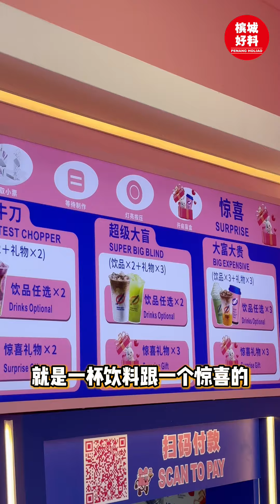【 100块钱 还是 体验女孩子的快乐 ⁉️ 】|槟城好料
✅ Dear Box Cafe 第四家分行｜Karpal Singh Drive 🤩🎉
✅ 幸运抽奖 100% 中奖‼️ 有机会抽中名牌包包👜 口红💄 香水...等等

“ 100块钱 还是 体验女孩子的快乐❓”
Hmm 🤨...
当然是体验女孩子的快乐啦 🤩

在 「 Dear Box Cafe 」 只用一个价钱就能够获得 饮料 + 惊喜 ‼️ 最重要的是 真的体验得到快乐😍
🔸 🥤 饮料选择有很多！像是鲜果茶、柠檬茶、芝士果茶、椰子咖啡、鲜果拿铁、酸奶系列等等 🤤
🔸 🧸 惊喜也不止是有娃娃哦～ 还有盲盒、拼图🧩、乐高等等！还可以许愿🙏～ 或许真的可以愿望成真啦🤣

❤️ 给了你惊喜，再送你惊喜 🔥 现在只要在店内消费满 RM50，还可以参加幸运抽奖 🥳 中奖率是百分之百哦 💯 有机会抽中 名牌包包👜 口红💄 香水 还有 巨型娃娃🧸 等等 🤪 奖品数量有限，送完为止～🫣

大家赶紧去体验快乐吧❤️‍🔥

【📍盲盒咖啡 Dear Box Cafe - Karpal Singh Drive 】
地址：23A, Persiaran Karpal Singh 2, Promenade 28, 11600 Jelutong, Pulau Pinang

【📍盲盒咖啡 Dear Box Cafe - New World Park 】
地址：102-A, New World Park, 03, Jalan Burma, 10050 George Town, Pulau Pinang

【📍盲盒咖啡 Dear Box Cafe - Auto City 】
地址：Auto-city, Jalan Perusahaan, Bukit Tengah, 13600 Perai, Pulau Pinang

【📍盲盒咖啡 Dear Box Cafe - Ipoh 】
地址：A-G-20, SOHO IPOH, JLN SULTAN ISKANDAR, 30300 IPOH PERAK
营业时间：12PM - 11PM
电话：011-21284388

好料来咯！